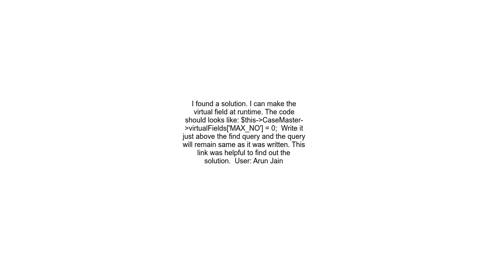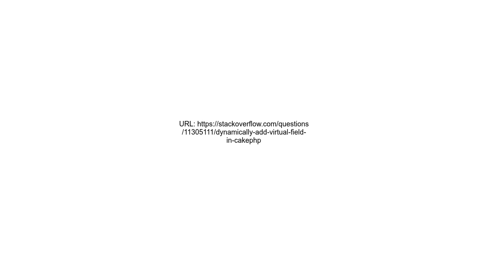Dynamically add virtual field in cakephp